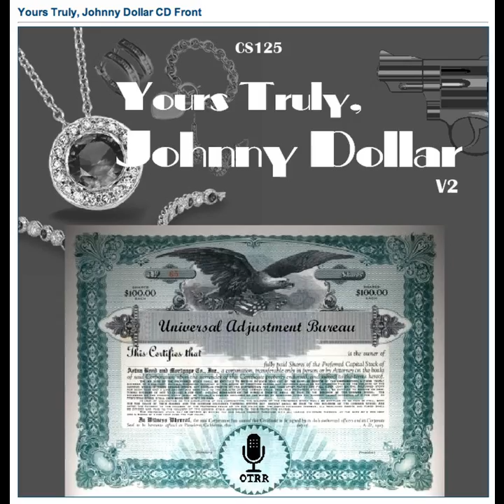Yours Truly, Johnny Dollar - 560615 415 The Laughing Matter - Ep 5